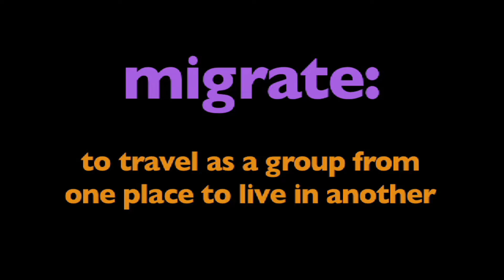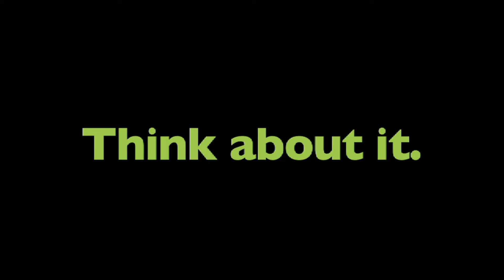All About Migration for Kids | Learn what it means to migrate and why | Science Lesson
"All About Migration for Kids" is a live-action video for elementary students that offers a clear and engaging introduction to the concept of migration. In this educational video, young learners will discover what it means for animals and even some people to migrate. Through real-life examples and visual storytelling, the video helps students grasp the idea of migration in a simple and relatable way. From birds flying south for the winter to herds of animals seeking new grazing grounds, this video showcases various instances of migration, making it an ideal resource for both introducing and reinforcing this important topic to elementary school students.